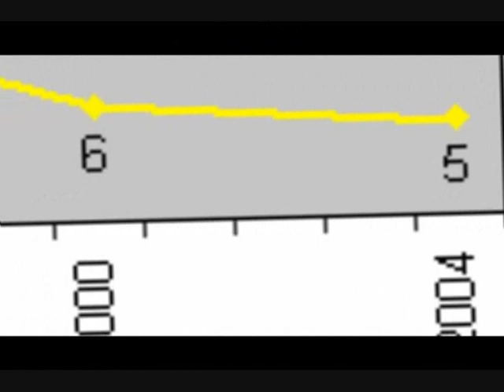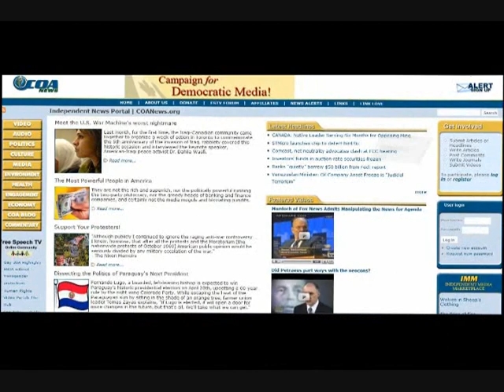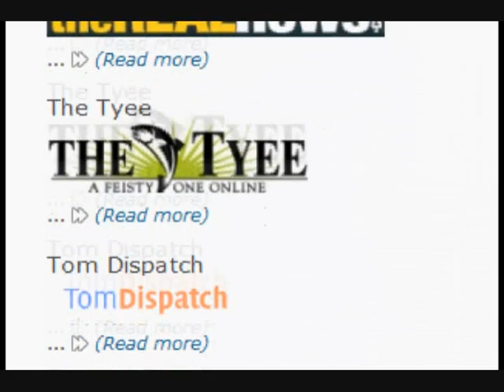Learn about Big Media and Media Consolidation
This is a simple, easy to understand, overview of the situation of media in America and where to go to find information and alternative sources.
I don't specifically mention the big media corporations, but if you are interested they are General Electric, Walt Disney Company, Viacom/CBS, Time Warner, and  News Corporation.

And if you are a Harry Potter fan and you want listen to potterwatch and stop the Voldemedia while wrocking out, go ) is part of the compilation.

I made this as a school project and people think it's good so I'm posting it. Yes, the narration is done by me. Almost every part of the video is made by me; however some bits are taken from other videos.

Links here:
***I HAVE PERMISSION FOR EVERYTHING***
Song by Harry and the Potters used with permission.